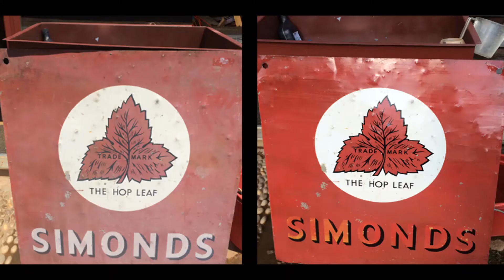Restore Signs with Everbrite Coating or ProtectaClear to restore and protect the color and luster.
Signs are so expensive.  Instead of replacing them, restore the color and luster with Everbrite Coatings.  Antique signs can be restored to protect the paint.  Bare metal signs can be protected from tarnish and oxidation.
Everbrite Coatings will seal, restore and protect rusted metal signs, painted signs, vintage signs and even signs that are oxidized and faded.
for more information.